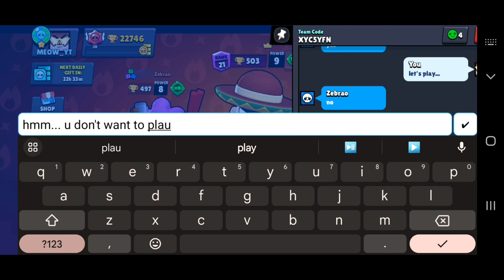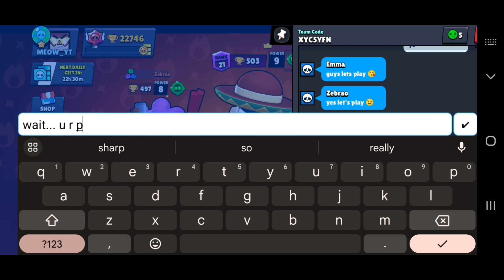POV: When you have a SIMP Friend!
(You can Send your trickshots in my discord!!)

Club name : MEOW WARRIORS

Song:
Thefatrat- Mayday